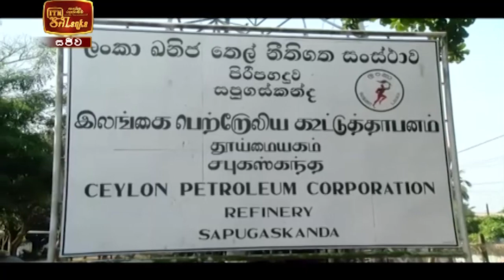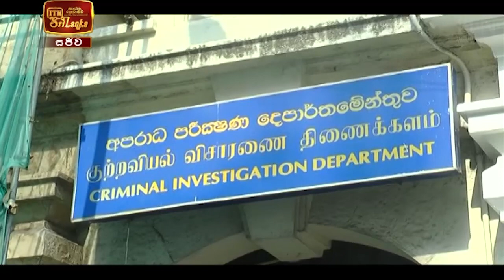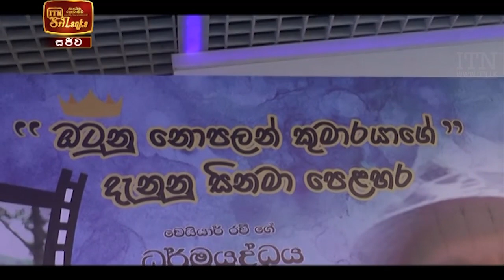ITN News 2021-04-05 | 12.00 PM